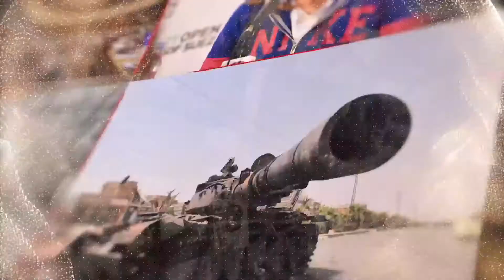البلدة القديمة في دير استيا .. كنزٌ يحتاج إلى الترميم !!